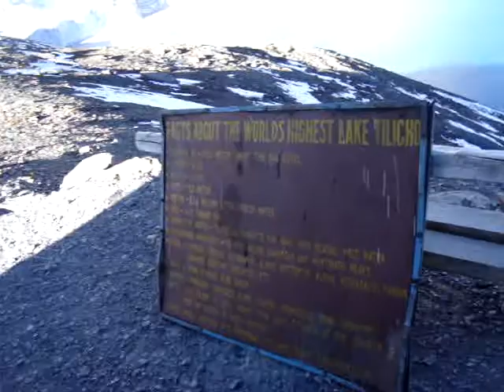Trek guide in Nepal-Tulasi Ram Paudel /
Tilicho Lake Trek (world highest place's lake)

Max.elevation : 5416m
Type of trek : Moderate+challange
Duration of day :12-21days
Duration a day walking:3-8 hours
  World Highest Place Lake-- Tilicho Lake 5200 meters collects the glacial melt of the entire northern slopes of Annapurna and Thorong Peak it is claimed to be the highest lake in the world. In 2001, Hindu pilgrims from around the world flocked to the lake convinced it is a holy spot mentioned in the Ramayan -- a holy book of the Hindus.
This trek starts right from Besisahar which goes along the Marshyangdi River, with great views of Manaslu and Himal Chuli to the east. This magnificent trek leads you to the fine village inhabited by a wide diversity of people from different ethnic groups, offering spectacular and majestic views of the white Himalayas.  We have customized this route as it is basically the same as Annapurna Circuit, from Manang instead of
taking the valley north to Tanki Manang and Yak Kharka this route goes to the main valley to the west passes through the Khanshar Village (The Last Village of Nepal) and trek up to Tilicho lake, then we travel to Yak Kharka then up to pass of Thorung La at elevation of 5416 meters. From the pass of Thorung La the treks lead down to Muktinath then to Jomsom from where thirty five minutes scenic flights take you to the Pokhara.From Tilicho Lake you also have the option of crossing the challenging pass of Moesokanta La Pass to Jomsom instead of traveling to Thorung La pass but good additional equipments with tented camp are require to go through this pass.